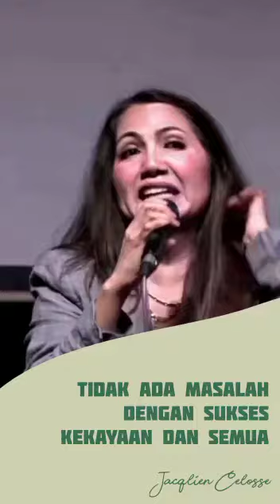SALAHKAH MENJADI SUKSES? Ps Jacqlien Celosse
MENGIKUT YESUS KEPUTUSANKU / ,Ps Jacqlien Celosse

Shalom all Family.. 🙏

Call us ;
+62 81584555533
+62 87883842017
Jacqlien Celosse official

🌿FB FANPAGE :
JacqlienCelosse Ministry

REWOR CHURCH OFFICIAL

💜JC